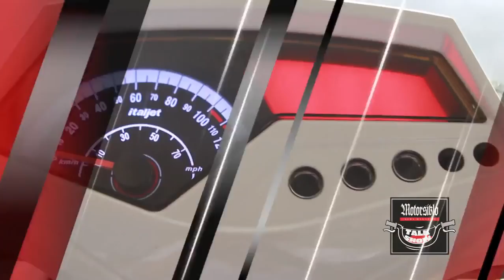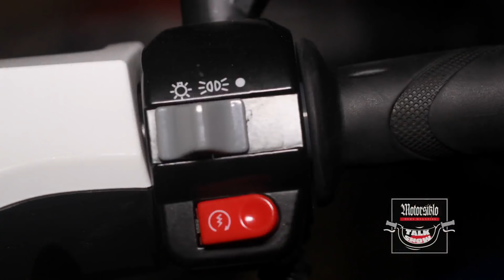Bike Review : 2016 CMC Italjet 125 scooter